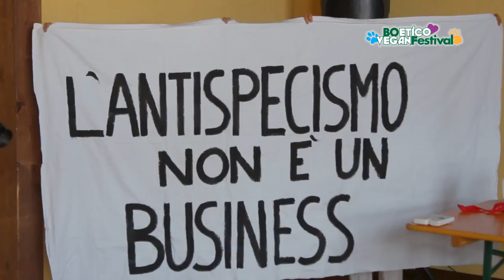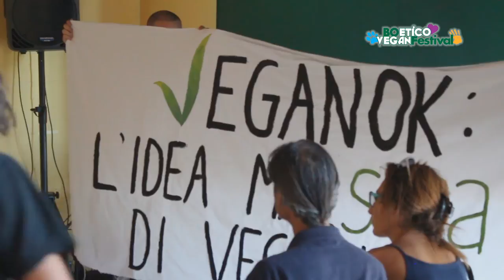Dall’olio di palma al glifosato: cronache di una Terra sotto assedio - Agripunk ed Earth Riot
BoEtico Vegan Festival
26-27-28 Agosto 2016
Parco dei giardini
Via dell'Arcoveggio 59/8
Bologna
Italia

Conferenza:
“Dall’olio di palma al glifosato: cronache di una Terra sotto assedio” a cura di Agripunk ed Earth Riot (convivenza pacifica)

Recorded on:   27 August 2016, Bologna, Italy
Video recorder:  Canon D700
Audio recorder:  Oceanudio 2.0.16
(Volunteer work for vegan friends.☺)